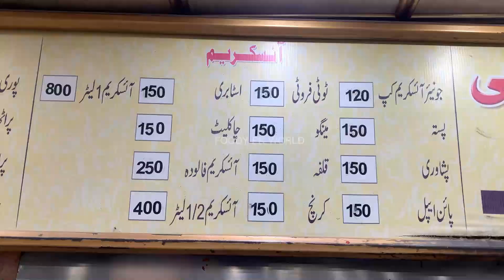Bigest Puri Paratha In Karachi | Halwa Puri | Street Food Karachi Pakistan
Muhammadi Sweets Started Halwa Puri Paratha at night time .. Located at Sindhi Hotel Liaquatabad Karachi .
Rs.640 Per KG Just like Halwa Puri
Rating
9/10
Timing : 6am To 1am
Muhammadi Sweets

your searches..
Big Size Puri Paratha
Puri Paratha
Halwa Puri
Chana Tarkari
Alu Tarkati
Bigest Puri Paratha In Karachi
soft halwa puri recipe
halwa puri waly choly
halwa puri chanay
giant paratha